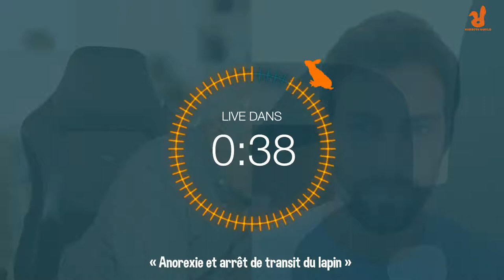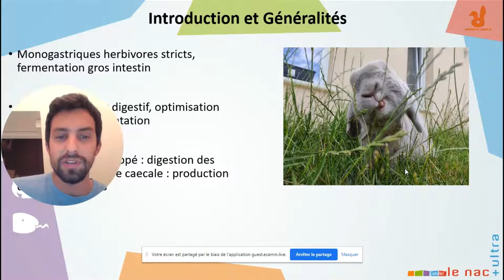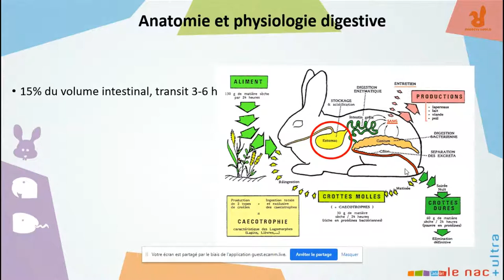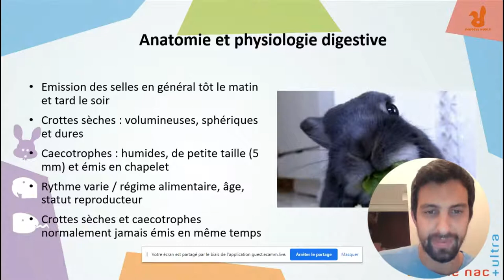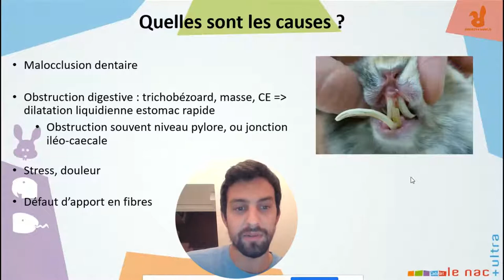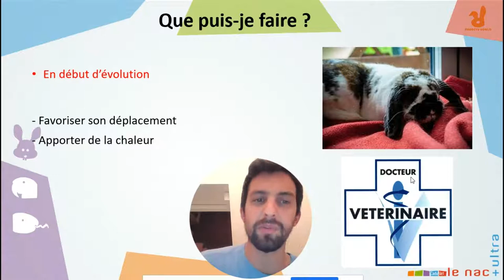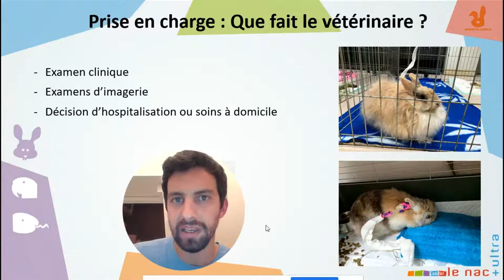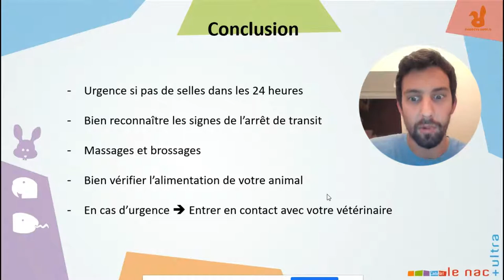LIVE - Arrêt du transit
Dimanche 11 octobre à 19h, nous aurons le plaisir d’avoir en live Kevin Schlax, vétérinaire Nac de la clinique Caduvet à Amiens sur le thème de l’anorexie du lapin et de l’arrêt du transit.
Si vous voulez dès à présent poser vos questions, mettez les en commentaire ci dessous.
Soyez nombreux au rendez-vous car c’est un thème très sensible qui concerne beaucoup d entre nous. Avoir les bons gestes aux bons moments, comment anticiper car cela arrive toujours le week-end ! Bref, pleins de bons conseils donnés par un spécialiste NAC. !